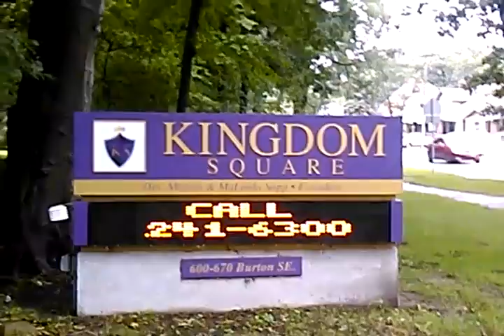8/27/16 THIS USED TO BE A CATHOLIC SEMINARY IN GRAND RAPIDS MI, NOW KINGDOM SQUARE MARVIN SAPP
NOW OWNED BY MARVIN SAPP, SEE
GREETINGS, WELCOME ! IF u have not yet done so, I INVITE U 2 ACCEPT JESUS CHRIST as your SAVIOR & BE SAVED TODAY ! IF u have done so, KEEP GROWING IN CHRIST, & KEEP TELLING the GOOD NEWS ! Thoughts & prayers for ALL of you. God bless ! Your Friend, -vk